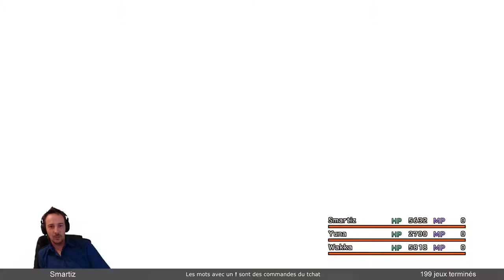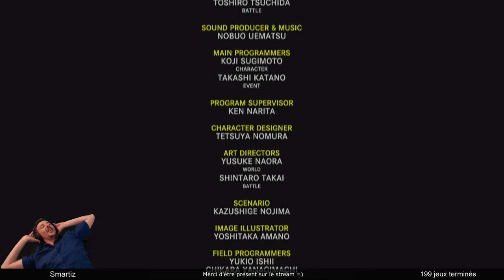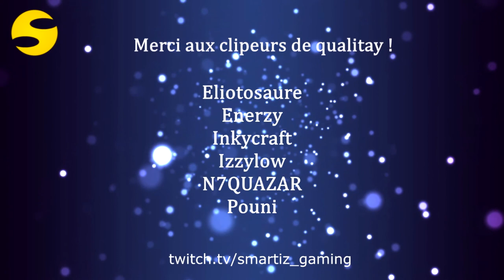Final Fantasy X - Best of clip + Fin du jeu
Nouveau format de vidéo avec les clips des viewers de qualitay pour feter le 200ème jeu terminé !
Merci Eliotosaure, Enerzy, Inkycraft, Izzylow, N7QUAZAR et Pouni pour les clips =)

de 21h à minuit !